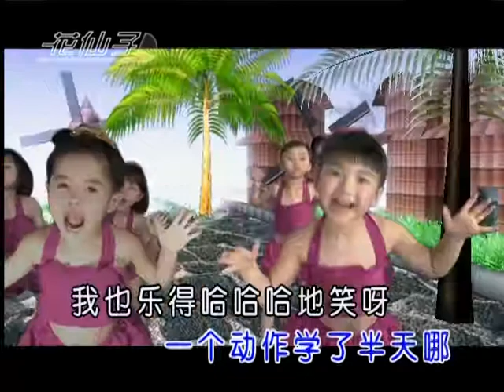爷爷爱打太极拳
儿童舞蹈